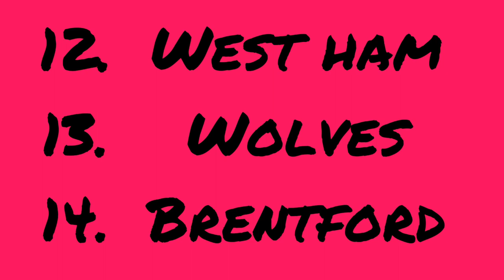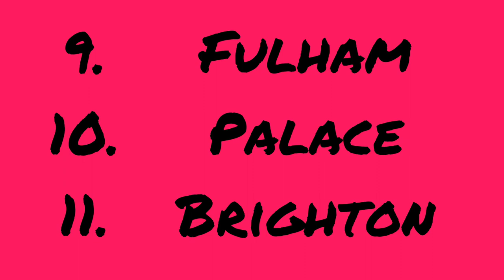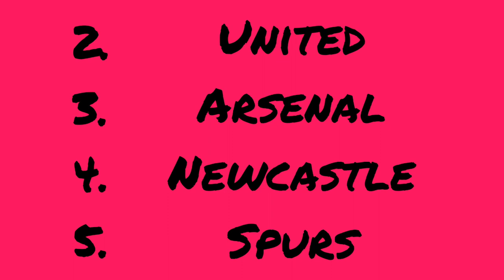PREMIER LEAGUE *EARLY* 23/24 PREDICTIONS!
Hope you enjoyed mate